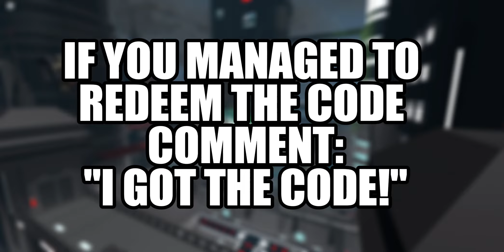New Flamethrower in GAR! [ROBLOX GAR]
There is a new flamethrower in Roblox GAR!

I have hidden a jetpack code somewhere in this video that you can redeem at the Yoda around the map!